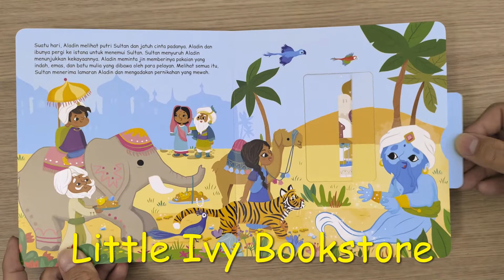Seri Dongeng Favorit PAUD : Aladin